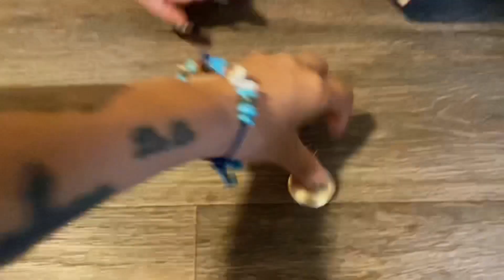Choosing each other unexpected outfit from the thrift store